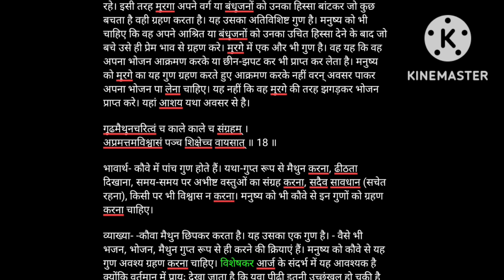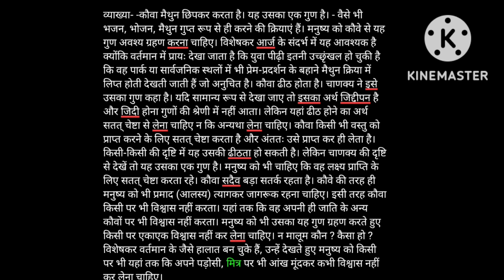Best Thoughts Of Chankya Niti In hindi chanakya in hindi part 46